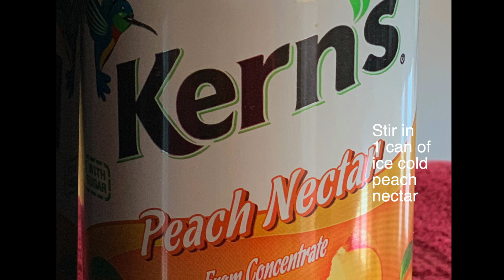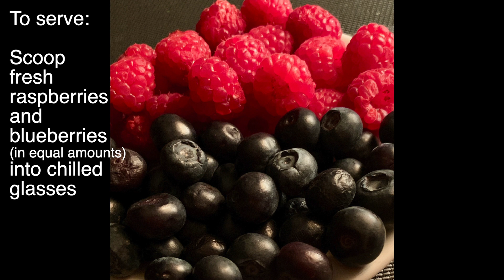Rustle Up A BiPartisan Bellini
Event Trailer #4 — Georgia On Our Minds -  Event & FUNraiser December 5th @ 4pm featuring Atlanta Mayor Keisha Lance Bottoms, Raphael Warnock, Jon Ossoff, CO Senator Michael Bennet, Senator-Elect John Hickenlooper & more.

Please RSVP using the URL or by scanning the QR code at the end of the trailer.

It take all of us to create Hope and Change.